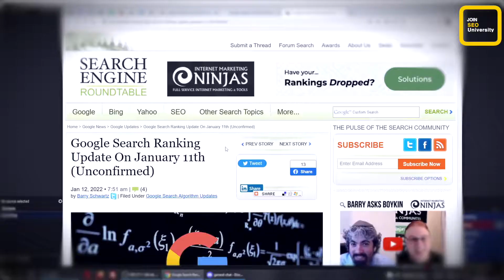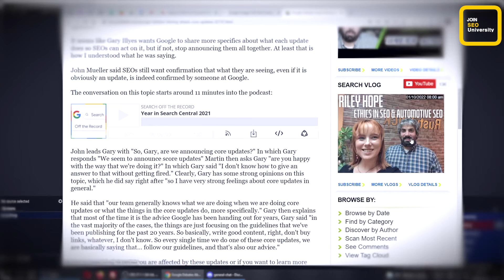Google: Truth or Lies? Should Google announce SEO Core updates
Josh investigates various SEO claims made by or about Google - for ANY SEO questions email . JOIN Underground SEO University, email today!